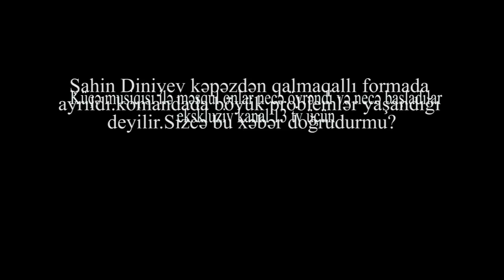"Peşəkar musiqiçi olmaq üçün gərək musiqi təhsili alasan"-